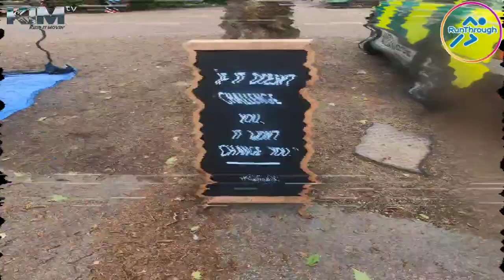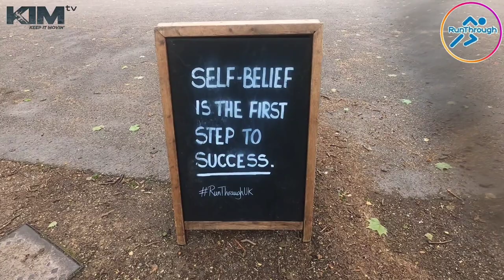Motivating the Runners Battersea Park Half Marathon Runthroughuk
Once again we were at Battersea Park Half Marathon, Motivating The Runners on behalf of Runthroughuk...
Thank you to them for allowing us to showcase our talents of Bringing that good vibrations of a Postive Frequency of good energy to Motivate the Runners in this well organised event..
Today we met so many different Runners from different backgrounds with beautiful stories of their WHYS with one common goal to complete 21km or 13.1 Miles and cross that finish line ..
It was my Pleasure to Motivate Helena whom I've known for many years on her first Half Marathon, she is  a local business lady always serving the community but also loves running,doing the Run commute everyday, she's always moving ,great job.